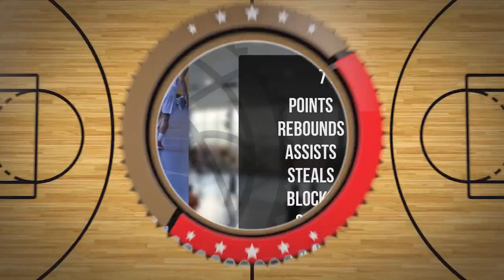Krystian Appel Player Mixtape DC OPEN Warszawa 2024